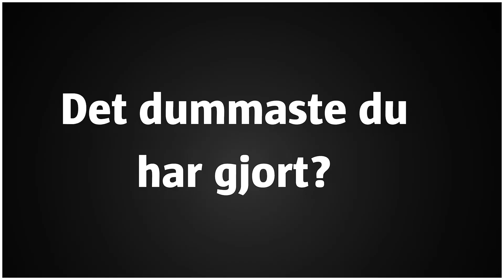Elisabeth Kihlström – Kristdemokraterna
Lär känna de värmländska riksdagskandidaterna.